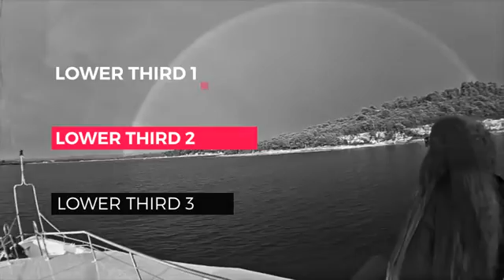Insane - TV Production Pack | After Efects Project Files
Opener
2 Bumpers
3 Logo Reveals
6 Lower Thirds
2 Next Blocks
2 Now Blocks
Overlays and Glitches